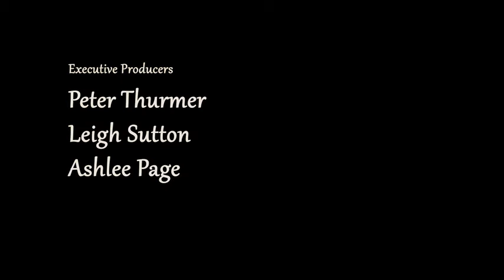My Shoes MAPS Film School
A fable of life's appearances by Nima Raoofi. A MAPS Film School Production of Adelaide Australia 2012.